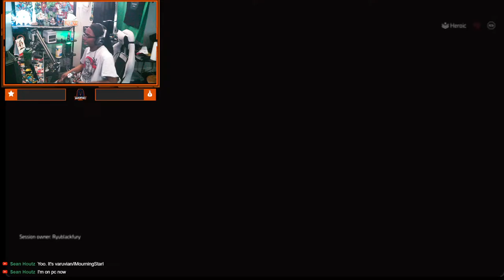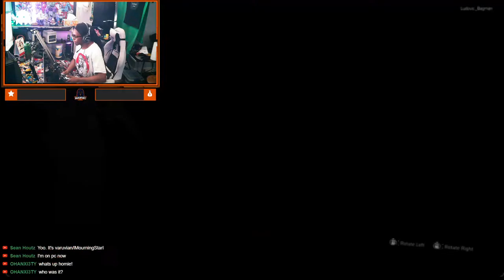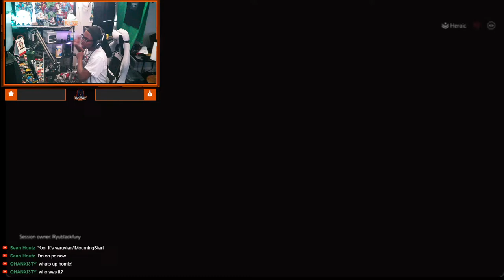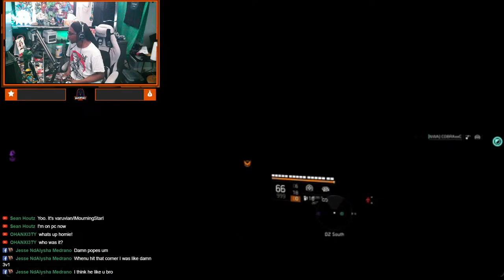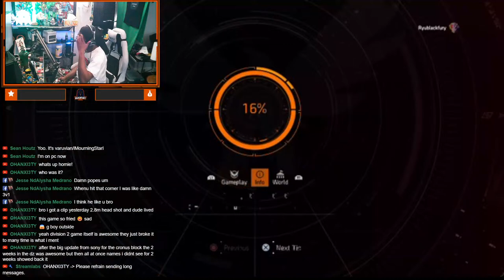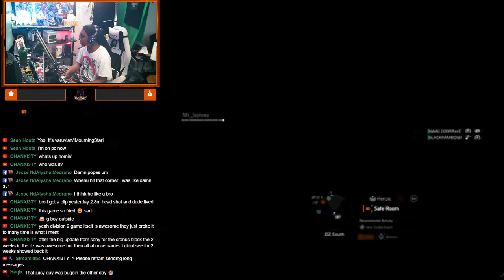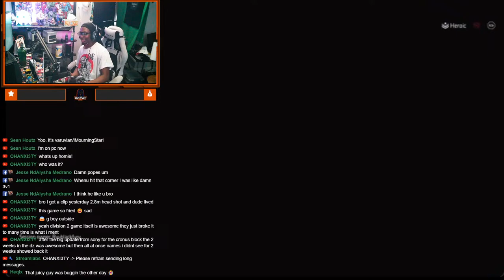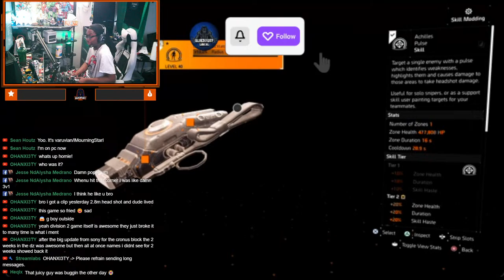CHAT & PLAY LIVE WITH RYUBLACKFURYGAMING/ DIVISION2 DZ PVP / MAYBE TEKKEN 8 WEEKDAY STREAM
MOST HATED DIVISION PLAYER WEEKDAY  STREAM

Follow on Twitch , sub on YouTube , follow on twitter and Facebook plz and thx